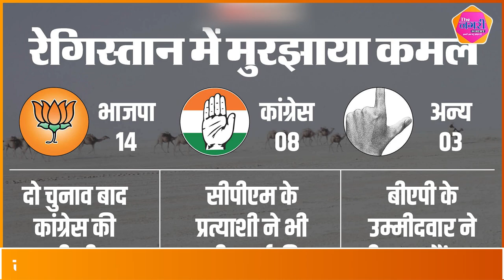Congress का 10 सालों का इंतजार खत्म, शेखावाटी में फहराया जीत का परचम || The Nagari Media